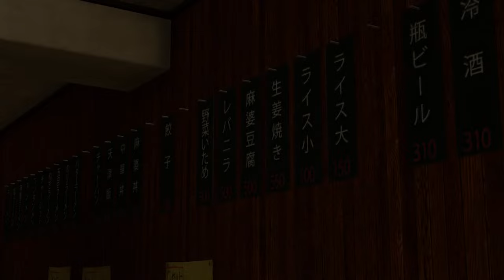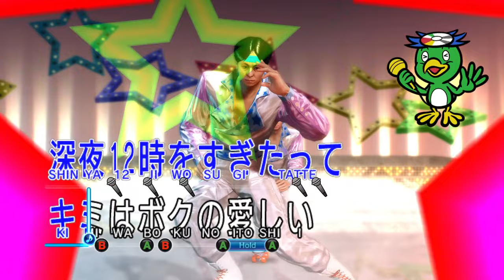Yakuza Zero 🕺 (STREAM 3)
*GoFundMes to Support!*

*TIMESTAMPS*
0:00Intro + Fundraiser
3:42 CHAPTER 3 (Continued)
31:44 "Gathering Intel"
1:05:31 Skip "Gathering Intel"
1:36:00 SUBSTORY: The Doll Girl
1:38:13 SUBSTORY: Disciple of the New Order
1:39:08 MAJIMA KARAOKE
2:23:19 Skip Subtsory
2:26:40 CHAPTER 4: Proof of Resolve
2:43:18 SUBSTORY: Be My Boyfriend!
3:04:34 Skip Subtsory
3:20:53 SUBSTORY: The Doll Girl (Part 2)
3:27:34 Skip Subtsory
3:37:52 Meeting Mr. Libido
3:42:08 VS. Mr. Shakedown (Final Match of the Stream)
3:47:22 SUBSTORY: The Doll Girl (Part 3)
3:50:32 Skip Subtsory
3:54:50 Wrap up